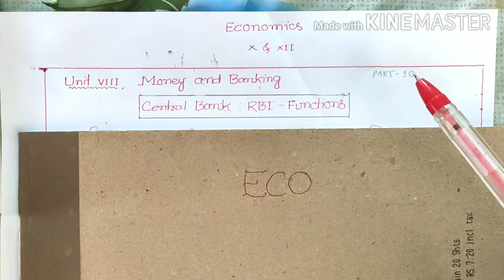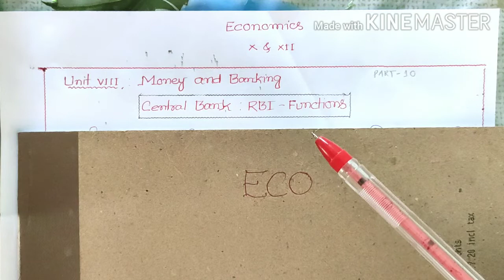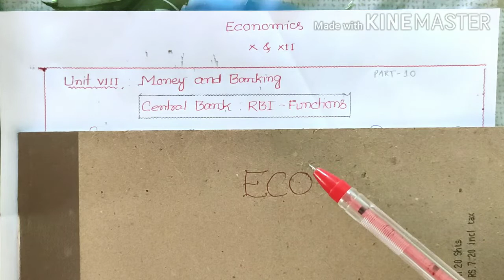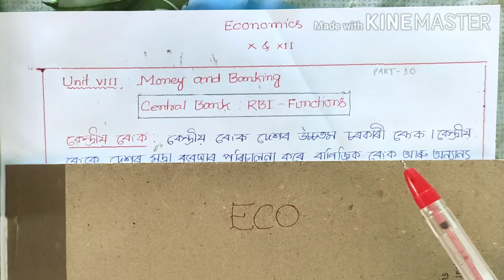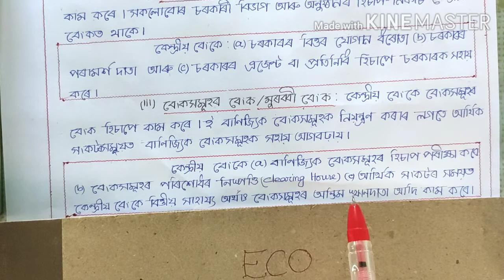Money and Banking:কেন্দ্ৰীয় বেংক- RBI (Part-10)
Money and banking class XII eco
Central Bank
Meaning and Functions of RRB
Issue of paper currency
Banker to government
Bankers to Bank
Credit creation